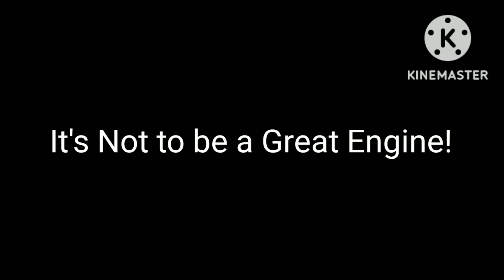it's great to be an Engine : Oh really?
I don't Own Nothing Just Editing